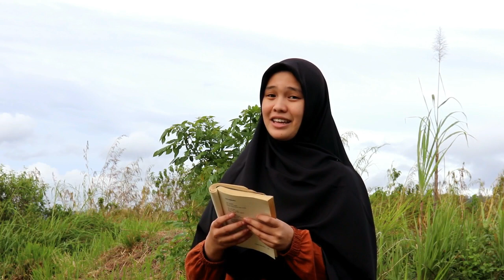TIARA RAZAKA SAKINAH BACAKAN PUISI LK ARA, SEDEKAH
Salam,
Selamat menonton
Di Chanel Youtube LK, Ara
Terima Kasih.